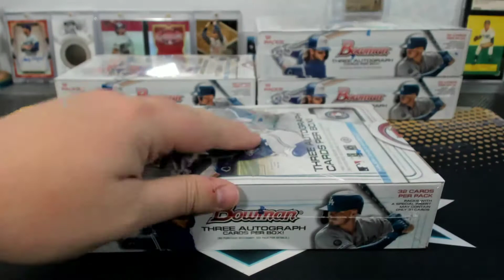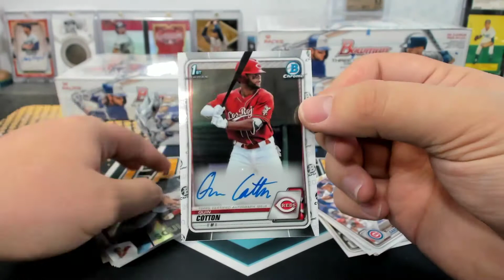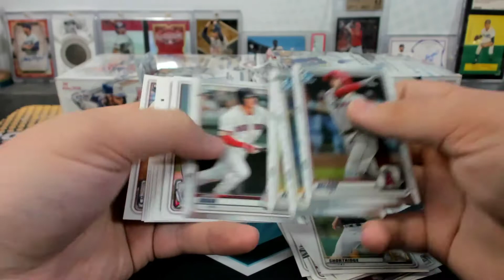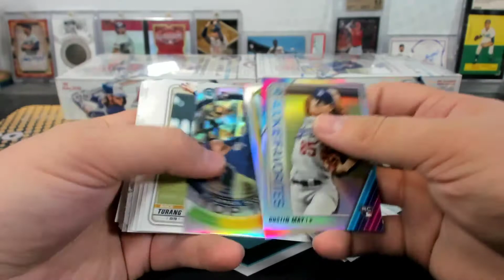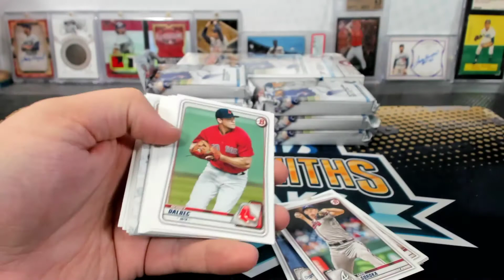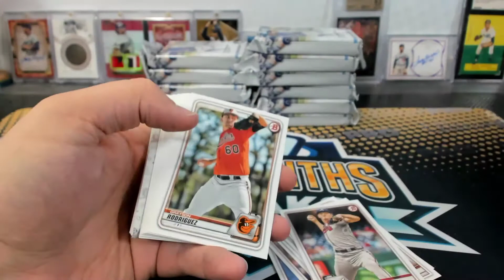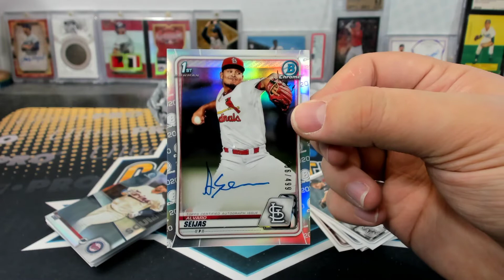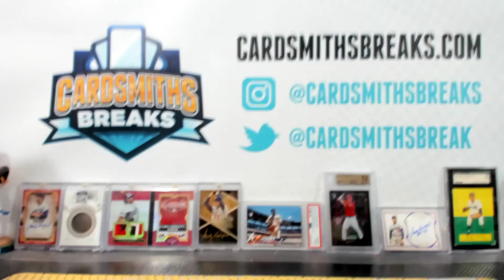2020 Bowman Jumbo 4 Box Half Case Break #13